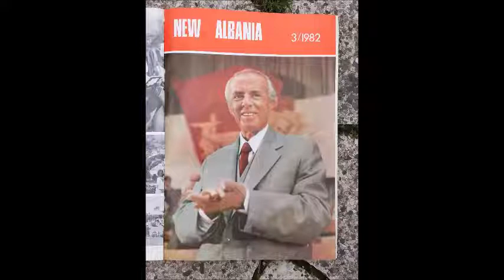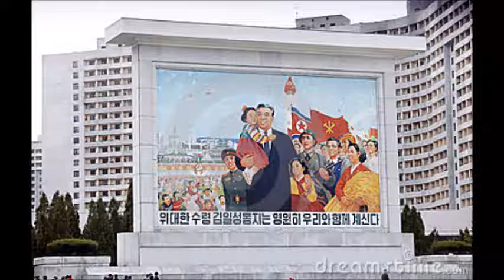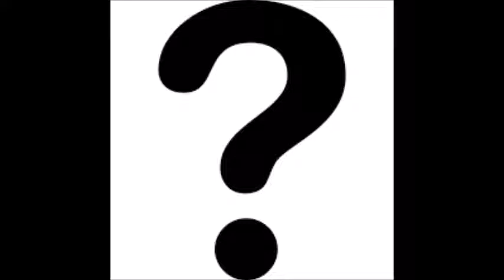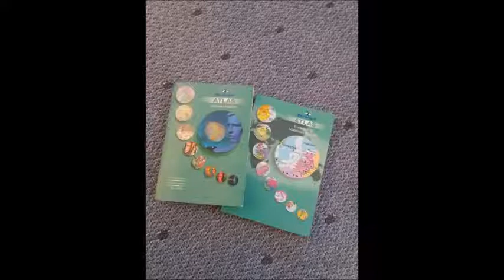Romania - Toisenlainen kommunistinen valtio vuosina 1971-1989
Mitä jos Romania, tuolloin kommunistinen maa, ei olisikaan ottanut maalia Kiinan ja Pohjois-Korean tyyleistä valtion ylläpidossa vuodesta 1971 vaan olisi mennyt eteenpäin maana vuotta 1971 edeltäneellä linjalla? Millainen historia Romanian maalla olisi ollut tässä kyseisessä vaihtoehtoisessa aikajanassa? Entä miten Romaniasa oltaisi luovuttu kommunistisen puolueen yksinvallasta vuonna 1989 jos Romania olisi ollut maana kovinkin toisenlainen kuin mitä historiasta voimme ihan oikeasti oppia?